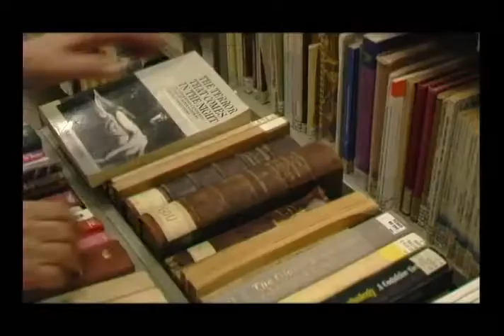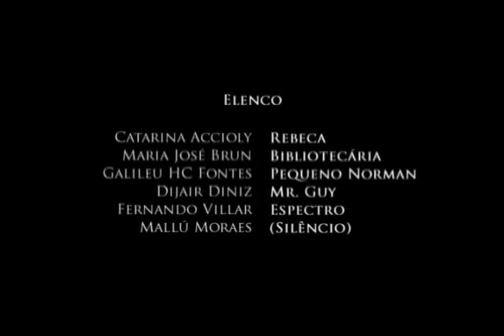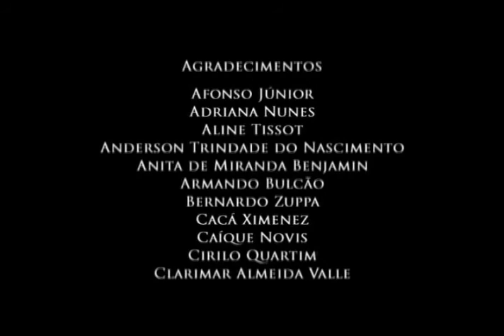A Vingança da Bibliotecária - FILME COMPLETO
Jamais perturbe o silêncio de uma biblioteca, ou despertarás a fúria da bibliotecária decrépita. Filmofagia de signos do imaginário terrorífico universal.

Filme de terror escrito e dirigido por Santiago Dellape.